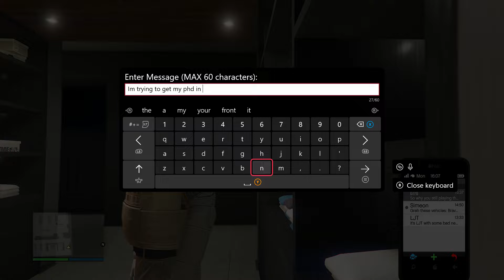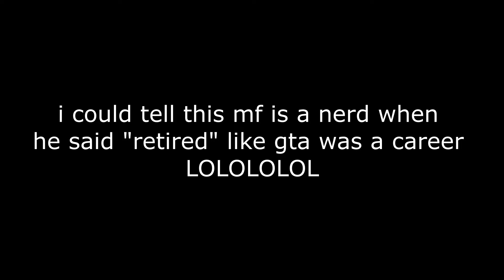cringe conversation with a “retired” tryhard